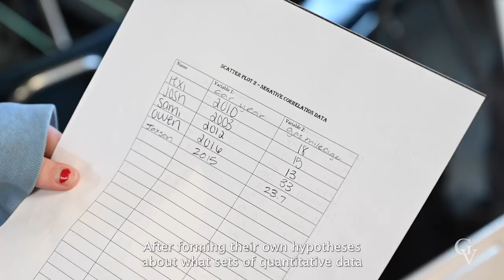Great Valley High School Math Gets Interactive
Students in math classes at GVHS participate in hands-on activities that make sense of their learning and apply it to the real world.